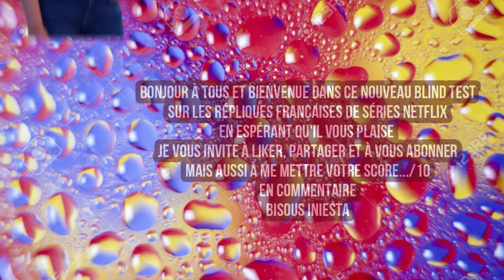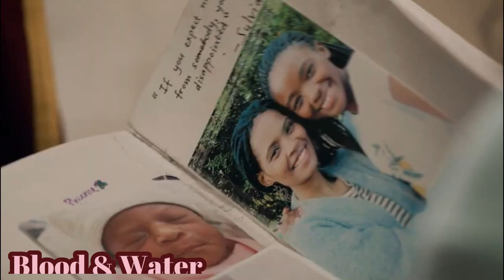BLIND TEST SERIES NETFLIX 2021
Heyy tout le monde,

j'espère que vous passez de bonnes vacances ;)

nous nous retrouvons ici pour un nouveau blind test sur les répliques françaises des séries netflix 2021.
En espérant que ma vidéo vous plaise, je vous souhaite un bon visionnage.
N'hésitez pas à liker ma vidéo, à la partager ou encore à la commenter en me donnant votre score .../10. Si tu aimes mon contenu, tu peux aussi t'abonner à ma chaine youtube ou me suivre sur les réseaux sociaux où je suis d'autant plus active :) comme sur insta par exemple : iniestadatou

Je vous adore et vous fait des bisousss
AMUSEZ-VOUS !

Iniesta💕